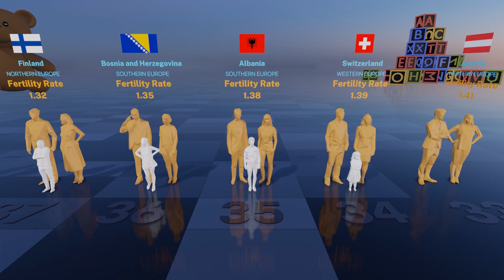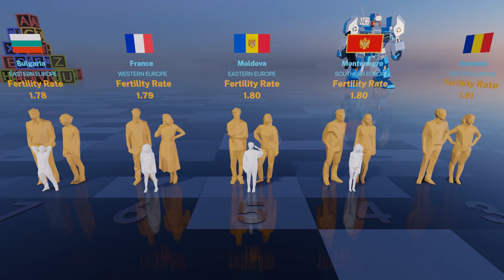Births per Woman | Europe Fertility rate by Country 2024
● Introduction
  Fertility rate represents the number of children that would be born to a woman if she were to live to the end of her childbearing years and bear children in accordance with age-specific fertility rates of the specified year.

● Fertility rate vs Birth rate
  The fertility rate measures the number of live births per 1,000 women within the childbearing age range, often 15-44 years old. The birth rate is given as the number of live births per 1,000 people in the population. The birth rate is not specific to women or to women of a certain age group, like the fertility rate.

00:00 Intro
00:12 Title
00:23 Ranking starts
00:57 Rank 30
01:17 Rank 20
01:37 Rank 10

● Data Overview
- Data surveyed year : 2022
- Continent : Europe
- Total Countries : 46
- Data source : WorldBank